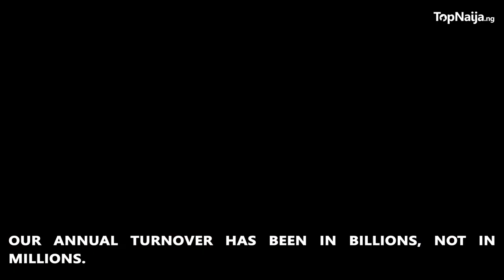Lock-Up Shop To A Multi-Billion Business - Sunday Olorunsheyi shares the Pertinence Group story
In a tell all interview with Isaac Oladipupo, Co-founder Sunday Olorunsheyi reveals the untold story of Pertinence’s rise from a lock-up shop to a flourishing multi-billion naira company.

Pertinence Group is a Real Estate, Enterprise Development and People Empowerment Company working to solve the housing deficit, poverty and unemployment challenges in Nigeria.